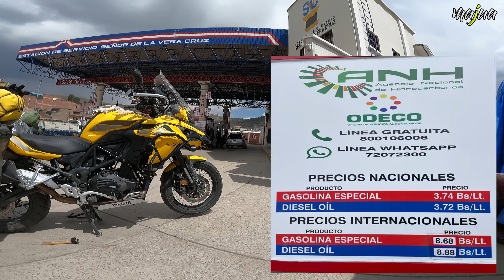Venden combustible a extranjeros en Bolivia. A que precio?? benelli motos viajesenmoto bolivia #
3° Capítulo de mi viaje por Bolivia. En este caso les cuento mi experiencia con la carga de combustible en ese país.

Seguime en mis redes:
Facebook: majua passarini // majua majua

Le Gang on YouTube: / legangmusic Le Gang on Spotify: spoti.fi/2Nqx1E1 Le Gang on Apple Music Le Gang on SoundCloud: / thisislegang